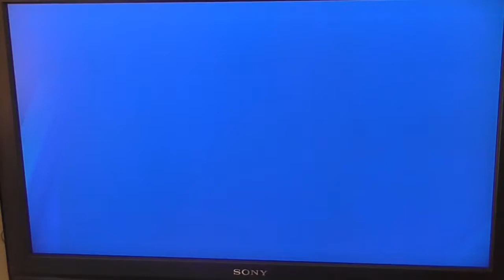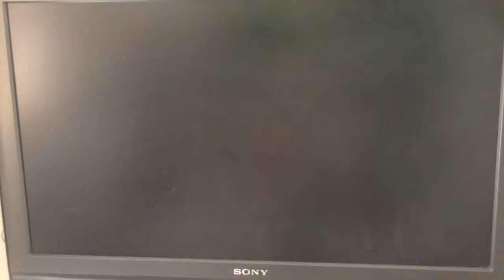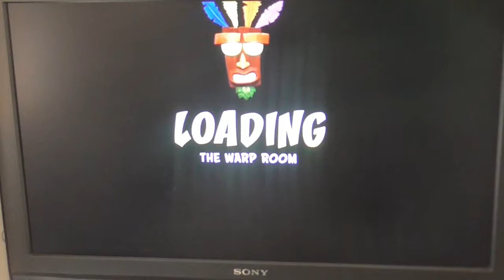Let's Play Crash Bandicoot (N - Sane Trilogy) (PS4) (Part 12) - Crash 2 and Yeah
Hey Guys in today's video we are playing crash bandicoot N - Sane game.

The game - Crash Bandicoot (N - Sane Trilogy)
Age - 7 / E

PS4
XBOXONE (SOON)

Thanks AH (: